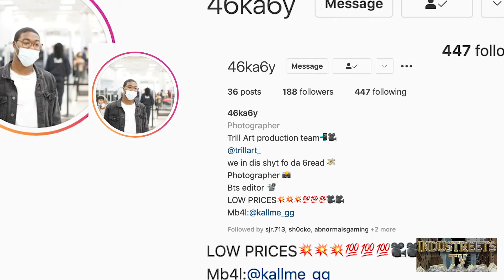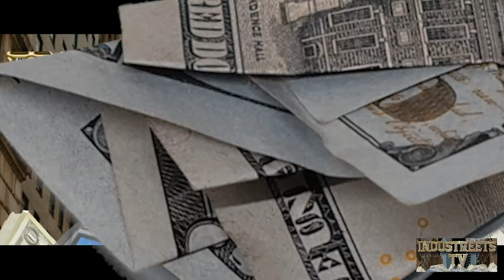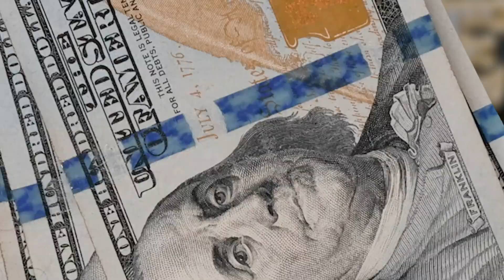Shocko, 4 Baby, Trill Art,- Talks Port Arthur, Trill Art Productions, & being industry creatives.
Hot On The Block- On The Spot Interviews- Shocko, 4 Baby, Trill Art,- Talks coming up in Port Arthur, Trill Art Productions, and secrets to get to the top as an industry creative.